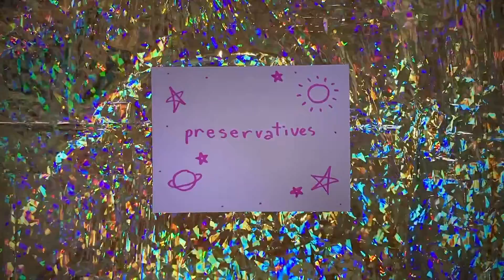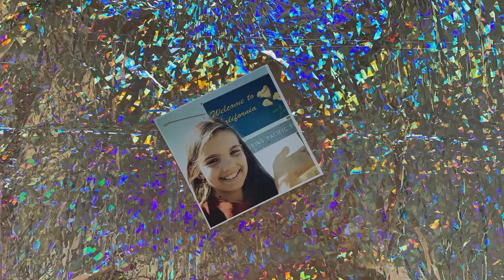preservatives - original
uke: Amahi Ukuleles

lyrics:
i replay that one night on an LA highway
never seen so many lights before
made it to the hotel
in the morning we’d fly away
but i left my mind at the cali state border

i gotta go back to get it back
i gotta go i’m running late already gonna miss the show
you know you can’t preserve what’s expired so
i’m goin back to that LA road

i smile you smile back on an LA highway
palm trees and me we sway to a tune
mad it to the airplane
didn’t wanna fly away
i left my heart at the cali state border